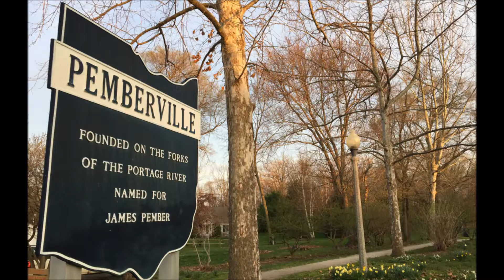Portage River trail, Pemberville Ohio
This easy one-mile trail in Pemberville, Ohio (south of Toledo) crosses a river and passes farm fields, small town roads and an old train depot.